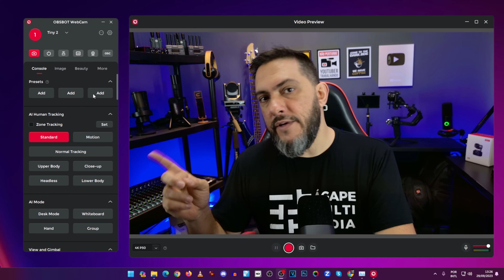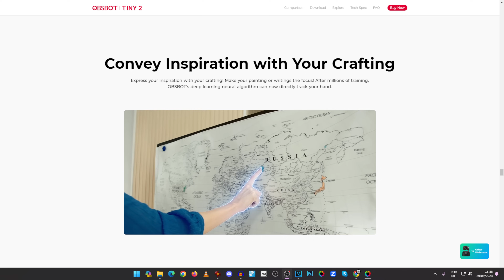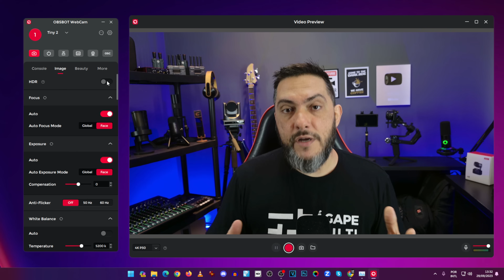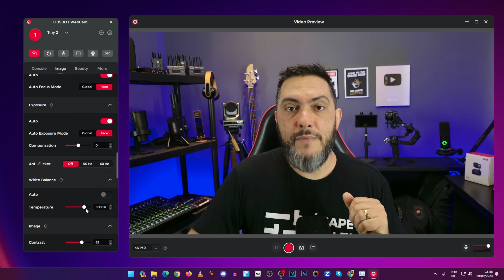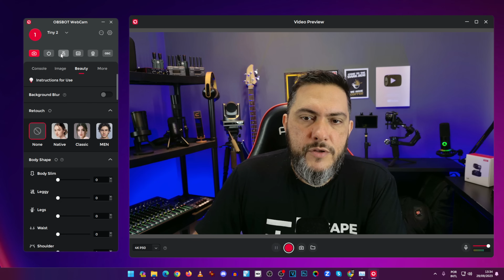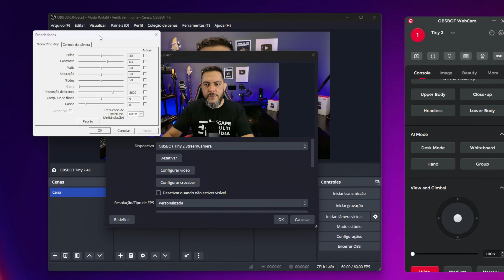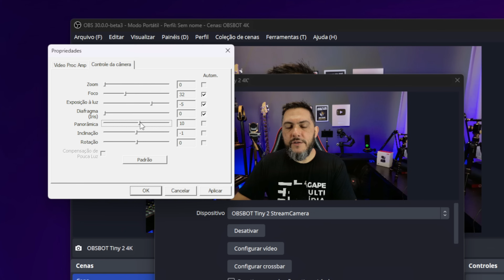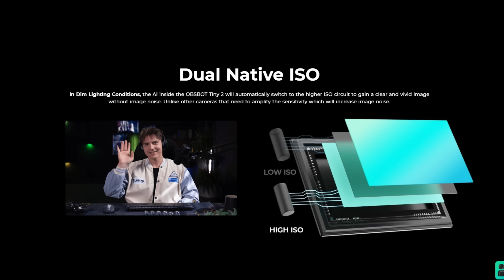A MELHOR WEBCAM DO MUNDO? Conheça a OBSBOT Tiny2 4K, uma mini PTZ gourmet!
🔗Link compra no Brasil

Quando o céu é o limite nos deparamos com produtos excelentes, que possuem muita tecnologia e inovação! Esse é o caso da Webcam OBSBOT Tiny2 4K, uma câmera pequena tipo PTZ que filma em 4K e possui inteligencia artificial para comandar muitos recursos.

        ⚡PARCEIROS ÁGAPE MULTIMIDIA⚡
⚡NEOiD vídeo soluções
⚡Prism Live Studio - Software de Streaming Profissional Grátis
⚡Armer do Brasil - Equipos de Audio

*CDKEYOFFER VENDAS DE HALLOWEEN ESTÁ VALENDO:*

Minhas redes
Insta e Facebook - @agapemultimidia